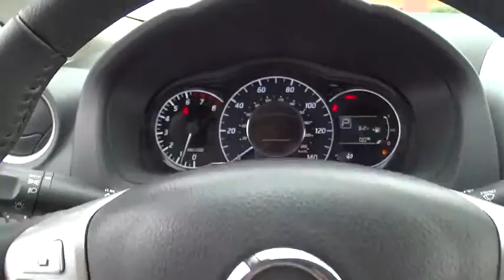2016 Nissan Versa Note Cerritos, Los Angeles, Buena Park, South Bay, Downey, CA 160388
2016 Nissan Versa Note
2016 Nissan Versa Note SV - Stock#: 160388 - VIN#: 3N1CE2CP7GL376536

Downey Nissan
7550 Firestone Blvd